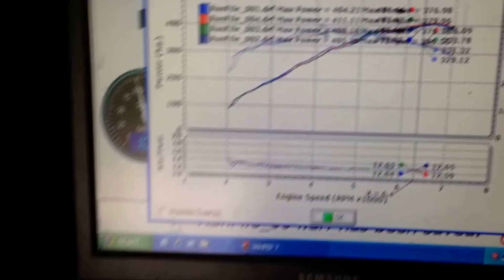2014 Mustang 5.0 dyno with ARH Longtubes. 416rwhp